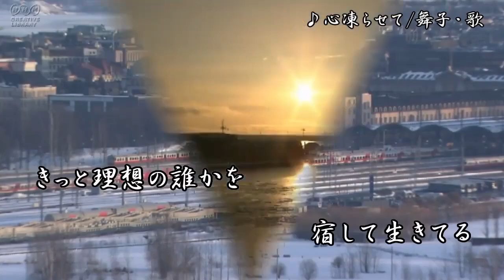心凍らせて/高山厳 舞子・歌